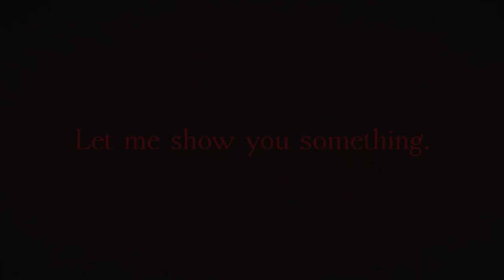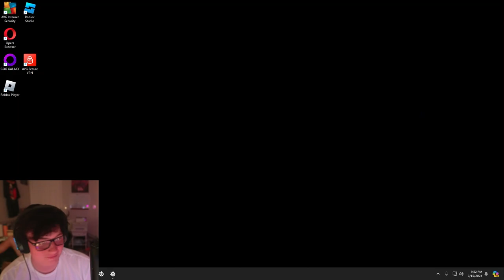Why Did We Play This Roblox Game?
👉X►@shxdyjames
👉2nd Channel►@shxdyjamestoo

0:00 Intro
0:37 Figuring out the controls
2:00 we have to save our roommate
5:00 things are getting crazy
6:44 we're in a mansion??
8:29 lets try that again
10:30 Raul is all by himself
12:20 Outro